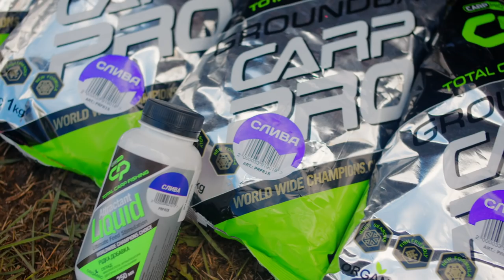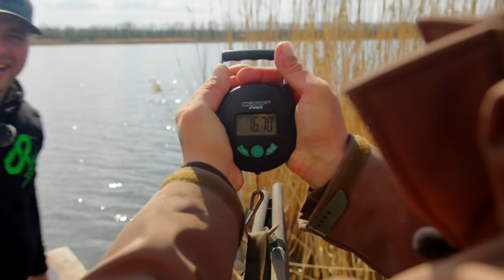😱 Нельзя Отойти, клюют только ПАРОВОЗЫ на Марьевском водохранилище! Карпфишинг VS Флэт Фидер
Привет! В этом видео Николай Солодовник и Ростислав Кучерявенко показали что значит трофейный карпфишинг. Марьевка приняла ребят очень тепло, так как клевали ОГРОМНЫЕ КАРПЫ целые сутки. Вы должны это увидеть!
Была сильная заруба!

Сколько трофеев удалось поймать ребятам?
Какую остнастку использует Ростислав Кучерявенко в карпфишинге?
Какой монтаж использует Николай Солодовник во флэт фидере?

⚡ ТОВАРЫ из ВИДЕО и ПОЛЕЗНЫЕ ССЫЛКИ для Карпятника

🧭 НАВИГАЦИЯ

00:00 - начало или клюют одни монстры..
00:39 - что будет сегодня!?
01:46 - несколько слов про прикормку, которую использует Николай Солодовник + как он ее делает
03:42 - программа прикормки Ростислава Кучерявенко
05:23 - первый паровоз на марьевке. Мы в шоке..
08:21 - один из успешных факторов успеха в карпфишинге.
11:45 - какими поводками и крючками мы пользуемся?
12:30 - как располагаем удилища
14:16 - очень важный момент для ориентирования
15:36 - клюнул монстр на флэт-фидер
21:35 - совет от бывалых
22:36 - еще один сильный КАРП клюнул
27:30 - клюет опять у Коли
29:31 - тузики начинают нас атаковать под вечер
30:50 - какие монтажи использовал Николай Солодовник?
34:14 - только хотели отойти, и опять клюнул ОН…
35:55 - нельзя отойти, ОПЯТЬ БОЙКИЙ приехал..
38:32 - перерыв на Чайковский..
38:45 - очередной дуплет, судя по всему ночь будет бессонная..
40:32 - самое время поговорить о стикмиксе
43:50 - еще один ПАРОВОЗ, не дает попить чая..
46:05 - утро, КАРПЫ не дают покушать..
47:20 - каким комплектом удилищ пользуется Ростислав Кучерявенко?
47:20 - Коль, мне кажется, что это оно..МОНСТР на 20-тку
52:51 - рыболовная кухонька
53:15 - Флэт Фидер - берем количеством!
57:02 - монтаж, на который ловит Ростислав Кучерявенко
59:15 - очень крупный ЭКЗЕМПЛЯР на флэт
01:01 - новинка от компании CarpPro
01:45 - кто победил?